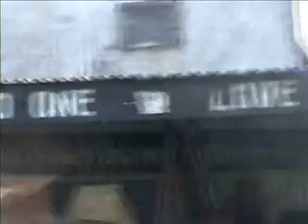Cape Coast HOOPS Video Mix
Video mix, enjoy